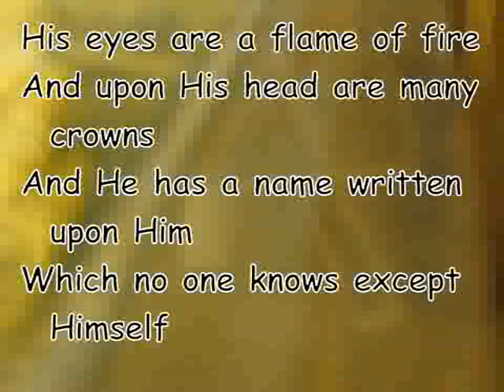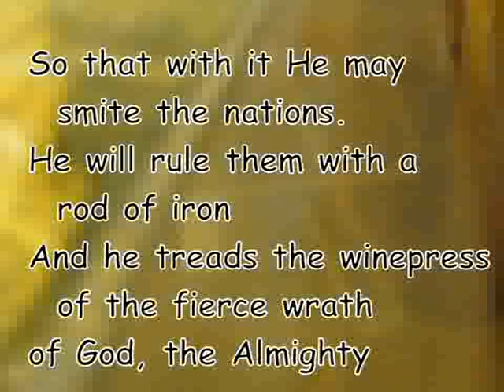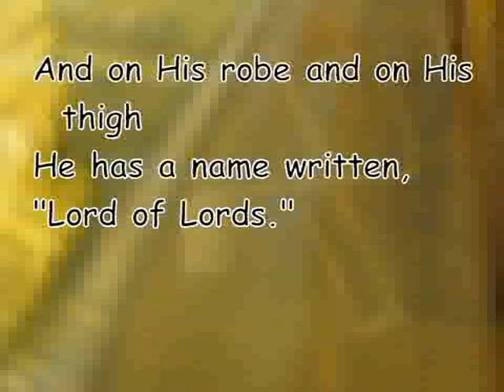Revelation 19:11-16 (And I saw heaven open)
And I saw heaven opened,
and behold, a white horse,
and He who sat on it is called Faithful
and True, and in righteousness
He judges and wages war.
judges and wages war.

His eyes are a flame of fire,
and upon His head are many crowns;
and He has a name written upon Him
which no one knows except Himself.
And He's clothed with a robe dipped in blood,
and His name is called The Word of God.

And the armies which are in heaven, clothed in fine linen,
white and clean,
white and clean,
were following Him on white horses.
And from His mouth comes a sharp sword,
so that with it He may smite the nations,
He will rule them with a rod of iron;
and He treads the wine press of the fierce wrath
of God, the Almighty.

And on His robe and on His thigh He has a name written,